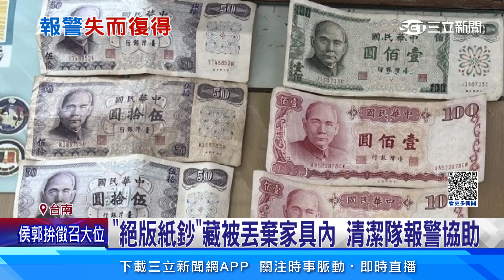「絕版紙鈔」藏被丟棄家具內 清潔隊報警協助│94看新聞